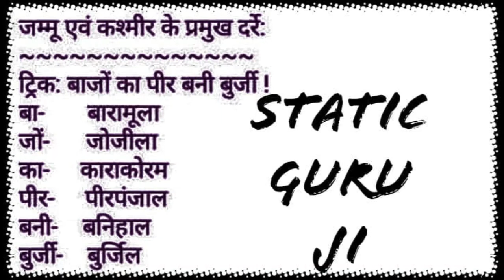MotEd Static GK Series #4 🔥